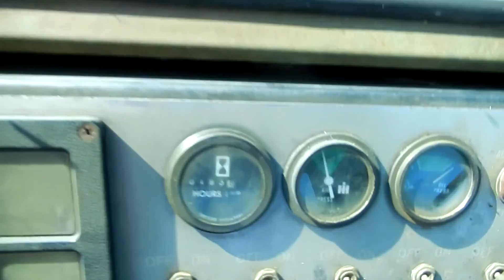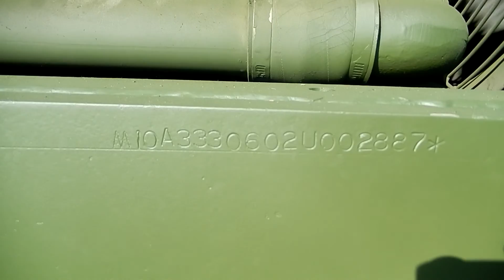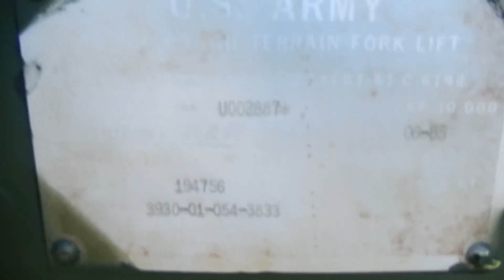1985 M10A WHEEL LOADER 185 HOURS C&C EQUIPMENT ccsurplus.com